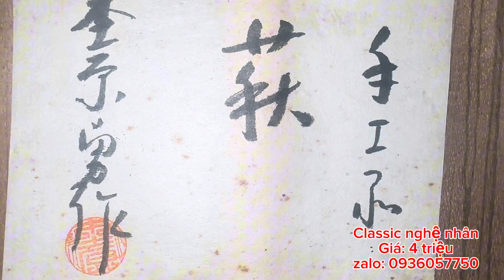Đàn guitar classic nhật nghệ nhân full solid. Giá: 4 triệu ( test guitar Classic nhật ) 0936057750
Địa chỉ: 173 Nguyễn Thượng Hiền, phường 6, Bình Thạnh, HCM
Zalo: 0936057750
Giá: 4 triệu kèm bao, bảo hành 1 năm